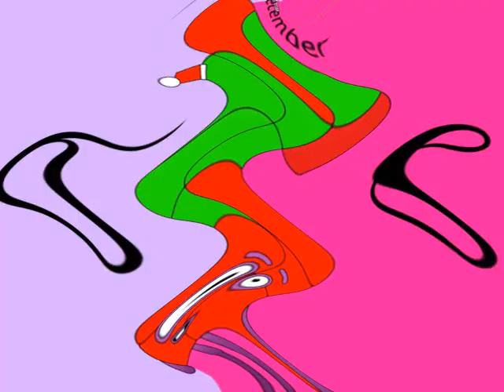Dateblocks Band 68 in 4ormulator V9